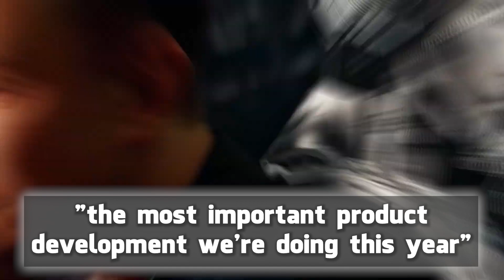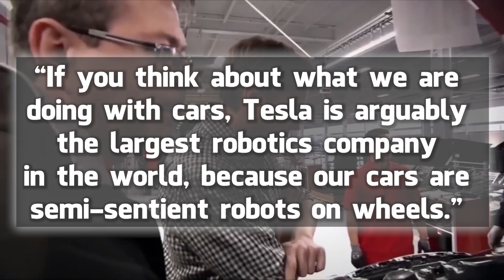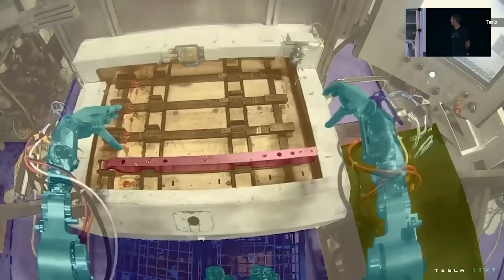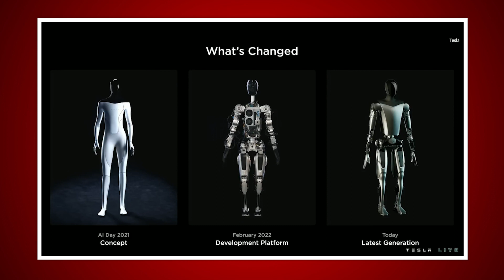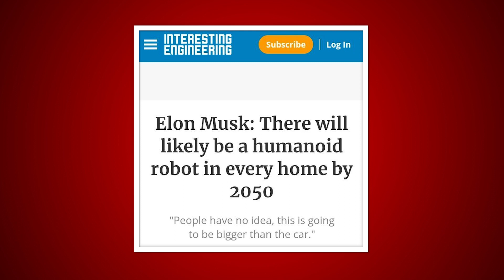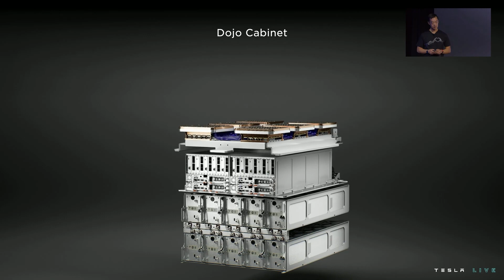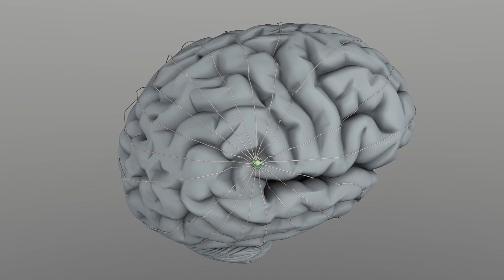The Tesla Optimus Is Here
Elon Musk promised “lots of technical detail and cool hardware demos” for the Tesla A.I day 2022. A.I enthusiasts had a lot to look forward to but the most anticipated demonstration was Optimus, the Tesla humanoid Robot.
Elon Musk termed Optimus "the most important product development we're doing this year" and predicted that it has the potential to be "more significant than the vehicle business over time." Now the prototype is out and we have had some mixed reactions. While some analysts stay unimpressed, others are calling it a revolution in AI technology.